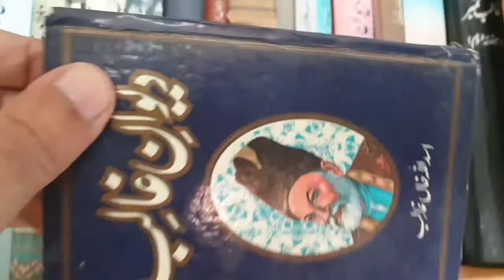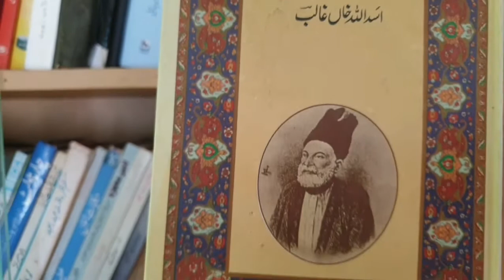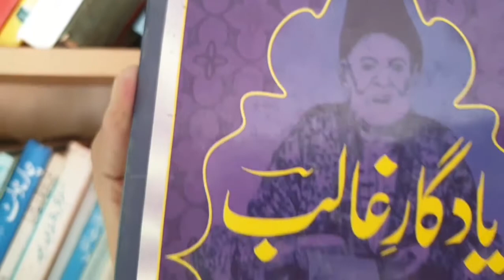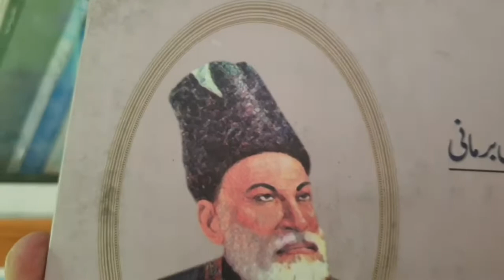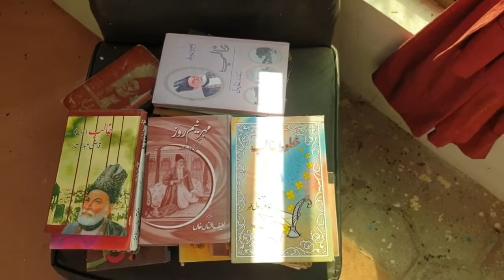Ghalib Corner, My Library. گوشہ غالب، میری لائبریری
Mirza Assad ullah khan ghalib was one of the greatest poets, intellectuals, scholars , thinkers and writers of eighteenth century India. he had written a lot of books in poetry and prose. in this video I'm presenting some of his works and some work by other scholars and researchers on him.